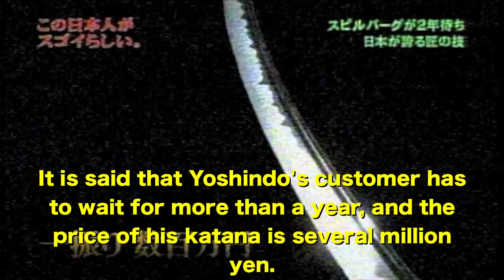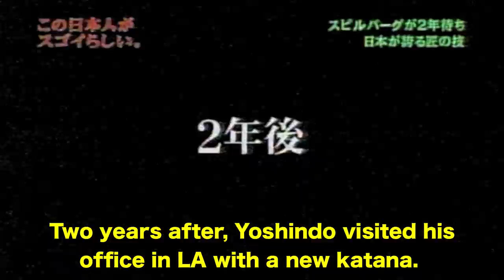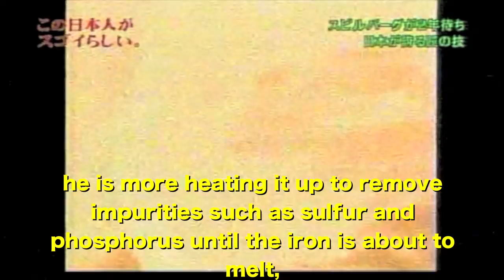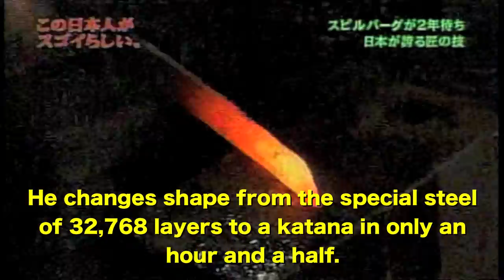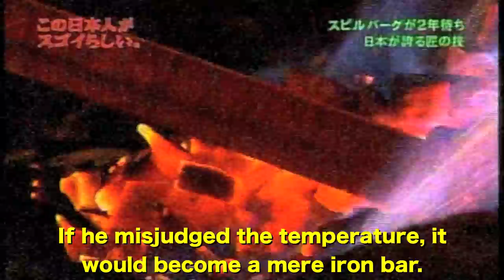How to make a katana, or Japanese sword